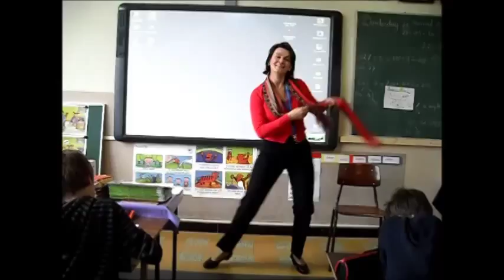HAPPY Nederwijsje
Leerlingen van het Nederwijsje hebben voor hun muzische vorming zelf een clipje "Happy" in mekaar gestoken. Ze zijn heel trots op het eindresultaat.